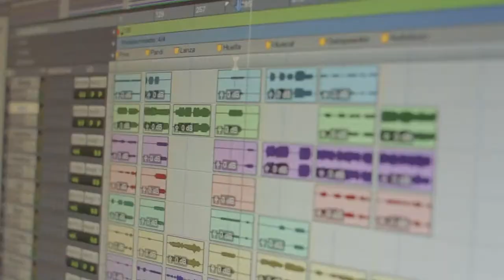PROA "the making of" EP.6: Lanza (ensayo)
Part of the 10 episodes about the making of Tremor´s new album, PROA.

Camera by Martiniano Caballieri.

Shot at "MCL Records" .

Live recording by Leo Garcia/Estudio Sagitarius

Charco.biz
Waxploitation Artists
Limbo Music
Free radical Production